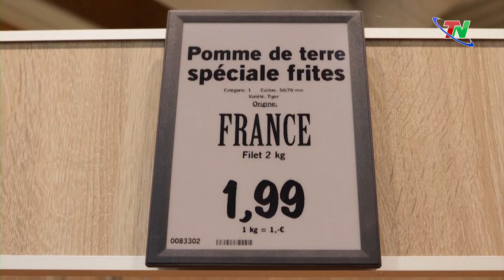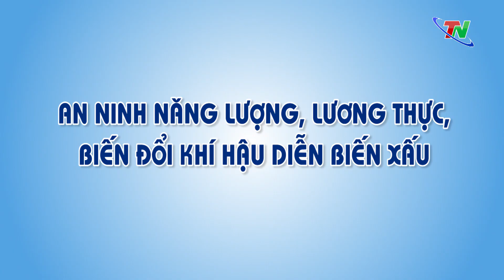Mở rộng, liên kết, hợp tác xu hướng tất yếu